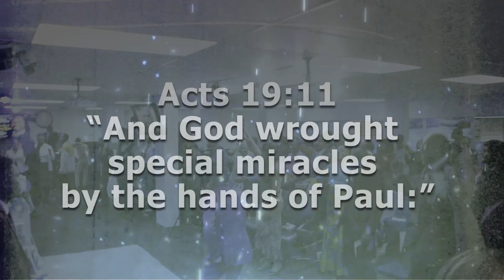RAW POWER @OFM JOHANNESBURG